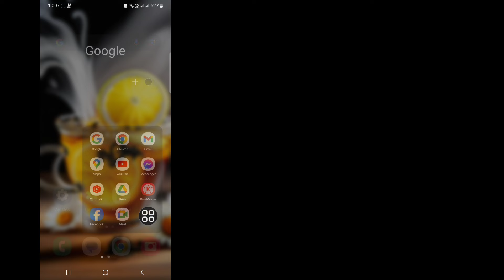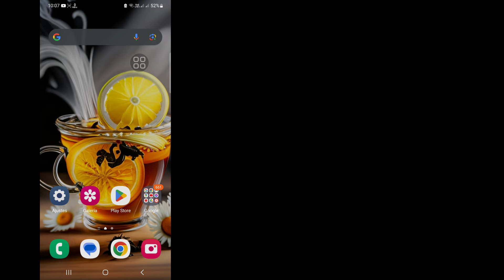Cómo solucionar el problema de la sesión de Facebook vencida 2024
Cómo solucionar el problema de la sesión de Facebook vencida 2024 | Solucionar el problema de la sesión de Facebook caducada

 ¿Quiere solucionar el problema de la sesión de Facebook vencida en 2024?  En caso afirmativo, este vídeo es para ti.  En este video, le mostraré cómo solucionar el problema de sesión caducada de Facebook 2024. Mostraré el proceso más sencillo para solucionar el problema de sesión caducada de Facebook.  Continúe viendo el video completo sin omitirlo para saber cómo solucionar el problema de la sesión de Facebook vencida en 2024 |  Solucionar el problema de la sesión de Facebook caducada...

 Su pregunta sobre cómo solucionar el problema de la sesión de Facebook vencida en 2024 |  Solucionar el problema de la sesión de Facebook caducada:

 Problema de sesión de Facebook caducada.
 Problema de sesión caducada en Facebook.
 La sesión de Facebook expiró.
 Problema de cierre de sesión de Facebook.
 Problema con la sesión de Facebook caducada.